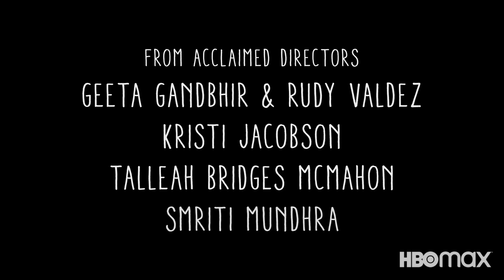Through Our Eyes | Official Trailer | HBO Max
From the same producers who brought you Sesame Street, comes Through Our Eyes, a four-part docuseries that puts a face to parental incarceration, climate displacement, military caregiving and homelessness. When you hear their stories, you’ll see the world through their eyes.

From acclaimed directors Geeta Gandbir, Rudy Valdez, Krisit Jacobson, Talleah Bridges McMahon and Smriti Mundhra.